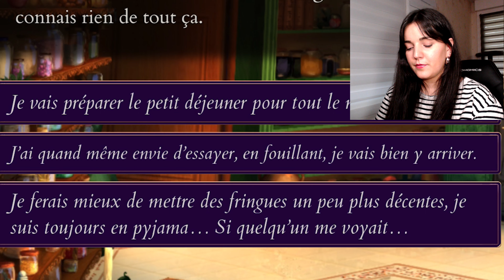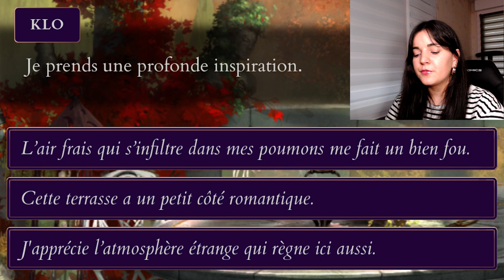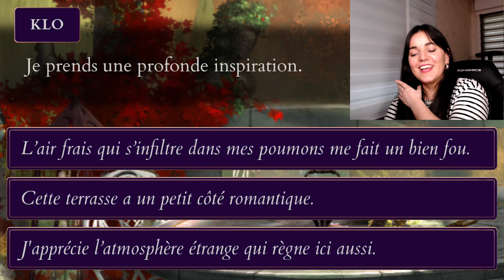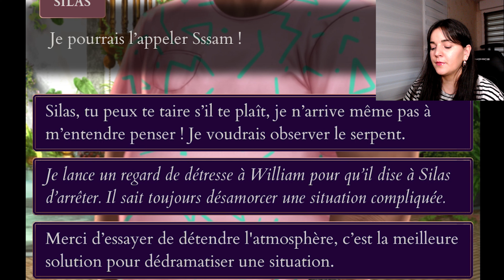OK, J'AI EU UN PEU PEUR, LES CHOSES SERIEUSES COMMENCENT? 😰👀 • ​UNCOVEN👁️‍🗨️#4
☞ Enfin la suite est làààà ♥  Au programme : des petites frayeurs et des discussions lambdas, il se passe des choses et en même temps pas..  jsuis mitigé sur cette partie du jour 2, mais quand même curieuse de voir la suite !!

Jour de la semaine : MARDI (deuxième jour sur sept)

Disponible sur téléphones et tablettes sur IOS et Android.

☞ R E J O I N S - M O I  S U R  M E S  R É S E A U X :